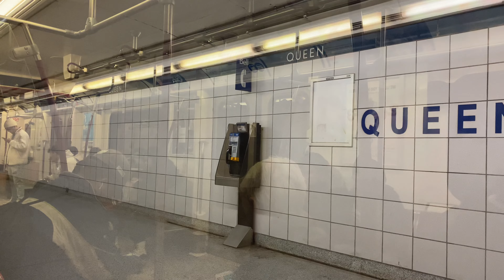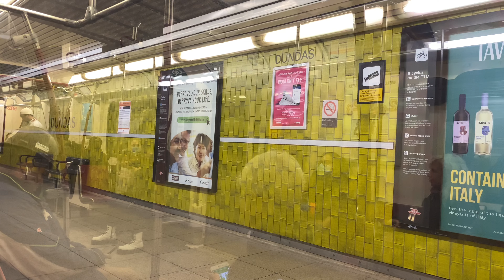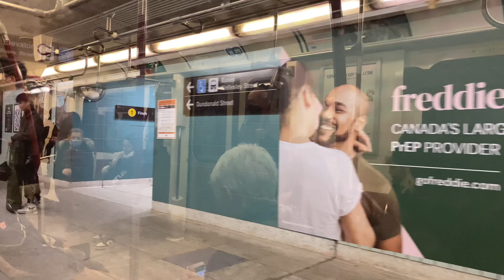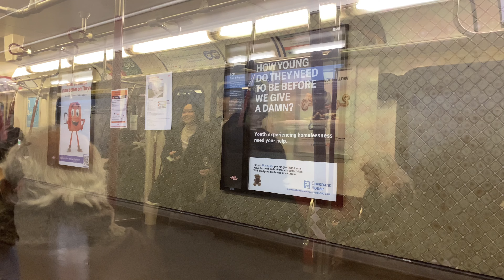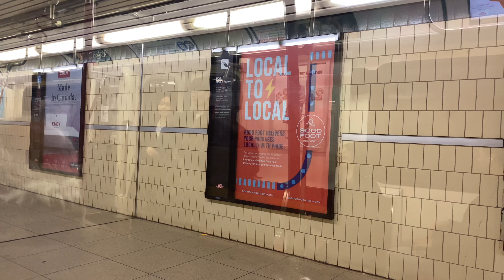Yonge-University TTC Subway Ride (Line 1): King to Sheppard-Yonge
Date Of Video: December 30, 2022

Subway trip from King to Sheppard-Yonge Station. (Please excuse the loud argument that can be heard on the train shortly after departing Dundas Station)

Next Station is...

King - 0:00
Queen - 0:25
Dundas - 1:44
College - 3:05
Wellesley - 4:21
Bloor-Yonge - 5:40
Rosedale - 7:22
Summerhill - 9:16
St Clair - 10:39
Davisville - 12:20
Eglinton - 14:28
Lawrence - 17:30
York Mills - 20:41
Sheppard-Yonge - 23:16